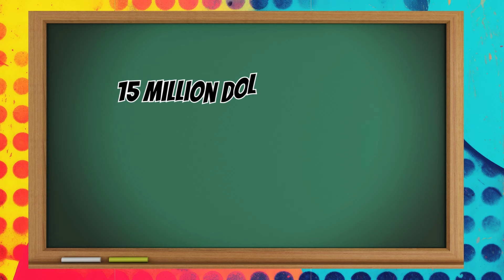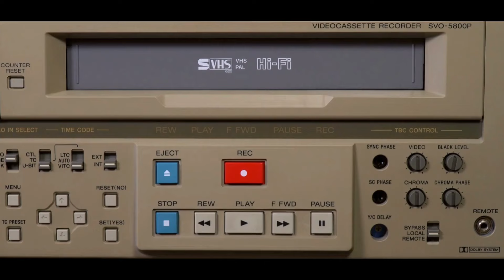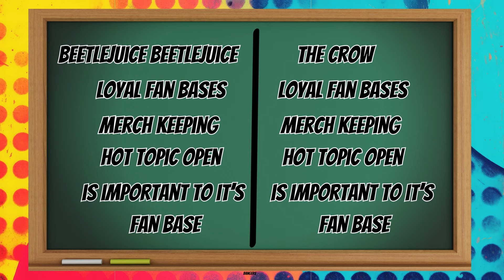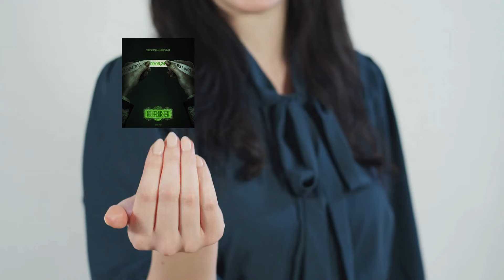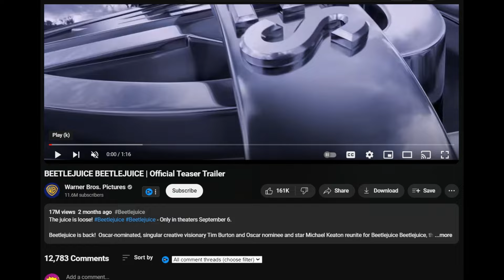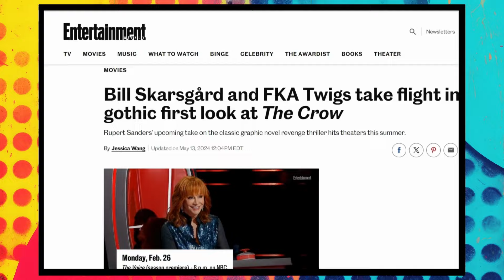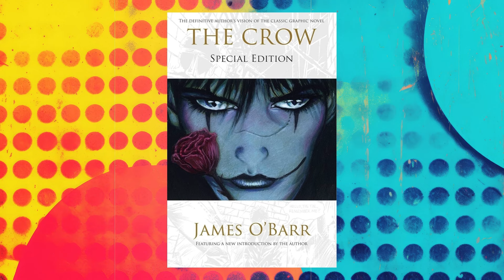Revealed: Impact of Marketing on Beetlejuice & The Crow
Discover the impact of marketing on Beetlejuice & The Crow in this revealing video. See how marketing strategies is helping on film and sinking another.